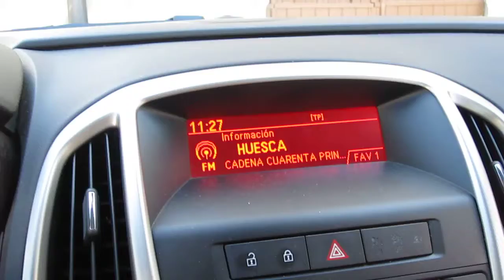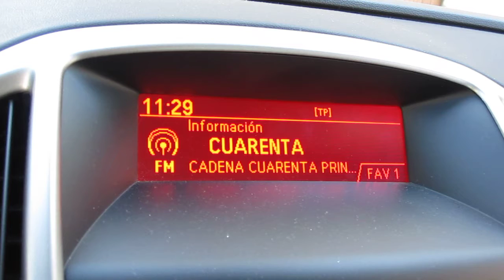Music from Spain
Here is a video of us listening to music in the car in Spain